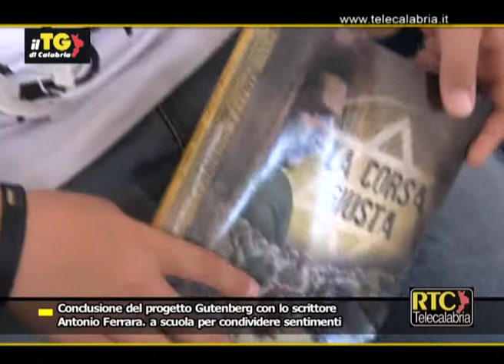Conclusione del progetto Gutenberg con lo scrittore Antonio Ferrara RTC TELECALABRIA